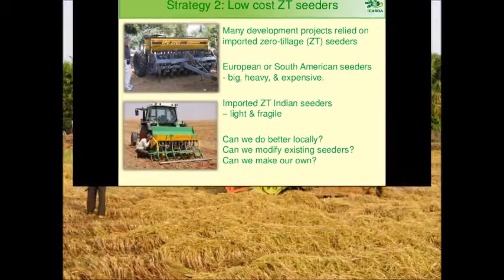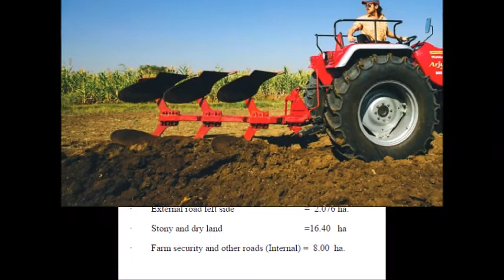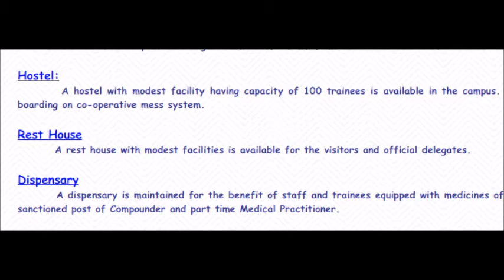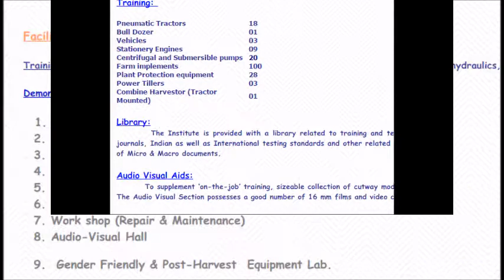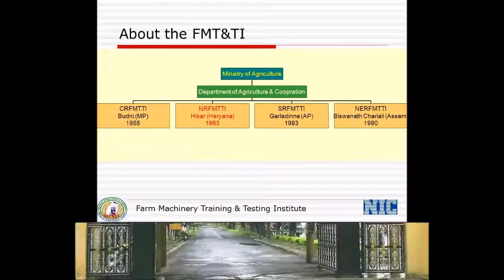Anatapur government institute FREE training for farmers in using machines for agriculture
ABOUT US

          Southern Region Farm Machinery Training and Testing Institute (SRFMT&TI), Tractor Nagar, Garladinne (PO), Dist.Anantapur is not merely a name within the country among agricultural machinery Institutions but a living culture. Transformation of this culture is the end result of untiring, dedicated and faithful services of a team of engineers, technicians and other personnel for the last four decades in the field of farm mechanization. The Institute conducts training courses in operation, maintenance and repair of farm machinery and equipment, and in the improved mechanized farming techniques for the benefits of progressive farmers, tractor owners, technicians, in-service personnel Institute also conducts energy conservation and management camps and arrange training for the women working in the field agriculture.  It is the official Institution in the country for the testing of Power tillers and farm equipments & machinery.

LOCATION

          The Institute is situated at about 24 kms away from Anantapur District place and 4 kms from Garladinne town.  The nearest Railway Station is Garladinne (South Central Railway) which is also located on NH-44. The Institute is situated at a latitude of 14.83º N and longitude of 77.61º E at an altitude of 342 m from sea level.  It is about 233 km from Bangalore and 343 km from Hyderabad.

          The Geographical position of the Peninsula render it, the driest part of the State and hence Agriculture conditions are more often precarious. Monsoons also evades this part due to its unfortunate location and deprived of both  the monsoons and subjected to droughts due to bad seasons. The normal rainfall is about 500 mms. March, April and May months are warm months when the normal daily maximum temperature ranges between 300C-400C. December and January are cooler months when the temperature falls about 170C-200C. The Soil is predominantly red.

FACILITIES

1.      ESTABLISHMENT

          The Institute enjoys the pioneer status under the Ministry of Agriculture and Farmers Welfare, Department of Agriculture, Co-operation and Farmers Welfare , Govt. of India. The responsibility for organisation and management is vested with the Director. He is assisted by the Technical and other Staff responsible for  testing, training, farm and other sections at the Institute. The training staff consist of Senior Agricultural Engineer, Agricultural Engineers, Senior Technical Assistant, Training Assistants, Technicians. A farm superintendent assists for imparting training on the improved farming techniques. Specialists from manufacturing units and Govt. organisation are also invited to deliver lectures on the subjects. The Testing wing has  Senior Agricultural Engineer, Agricultural Engineer, Senior Technical Assistant, Technician.

2.      HOSTEL FACILITIES

          The Institute has reasonably equipped hostel facilities (for 100 trainees) where they are provided free accommodation.  The boarding is managed contract mess. The present charges per day is Rs. 70/- per person  for breakfast, lunch and dinner. Facilities for sports and indoor and outdoor games are provided in the campus for the trainees. Besides the above, social, educational and cultural programmes, movies on technical subjects are organised.

3.      GUEST HOUSE

          The Institute has reasonably equipped two-room guest house with A/C facilities (for four persons) where they are provided accommodation @Rs.500/- per day per person.

4.      LIBRARY

          A Library with a large collection of technical and other reference books, periodicals and magazines on mechanised farming, general agriculture and related subjects is provided for the use of trainees and staff.

 5.      DISPENSARY

          A dispensary equipped with medicines of day-to-day requirements is maintained for the benefit of staff and trainees. The dispensary is staffed with a Compounder.

 6.      FARM

The Institute possesses a total area of 185.332 hect.  of land.

To impart practical training to the Farmers/Technicians/Engineering Students/Nominees from state Government & NGOs in the field of selection, operation, maintenance, repair and management of Farm Machinery & Power.